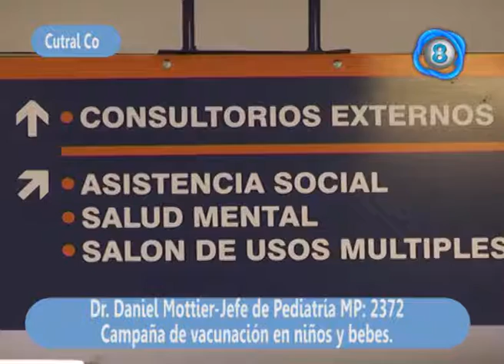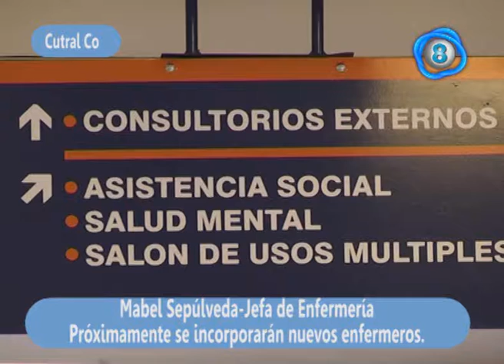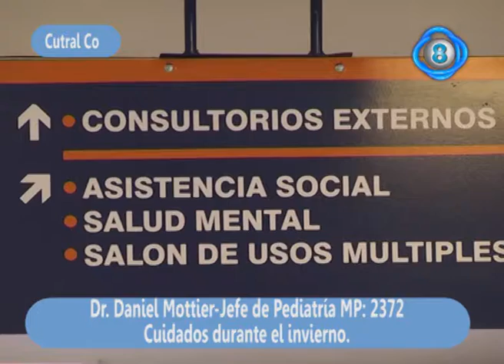Dr Daniel Mottier y Lic Mabel Sepulveda se incorporan nuevos enfemeros al hospital